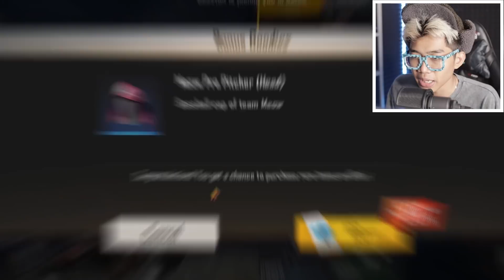BELI PET MONYET IMUT LUCU PARAH! BOM, GLOW WALL BISA JAUH + TEMBUS BERASA PAKE CHEAT KILL 23!!!